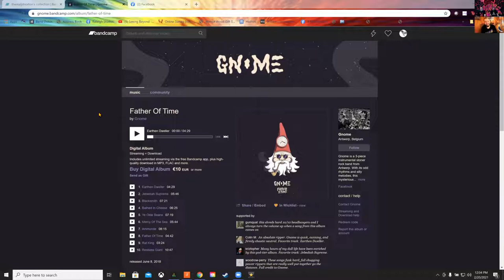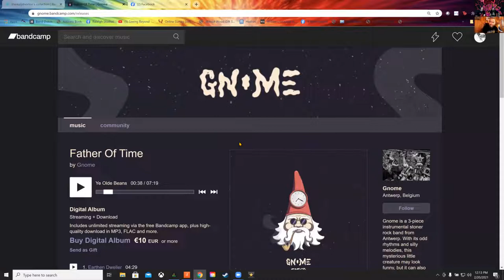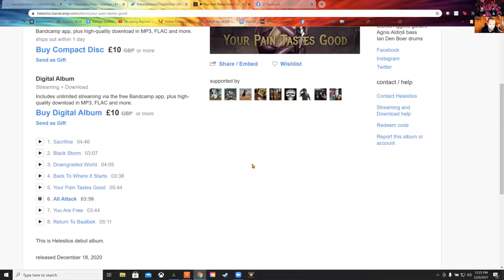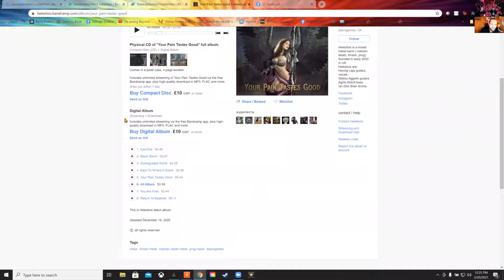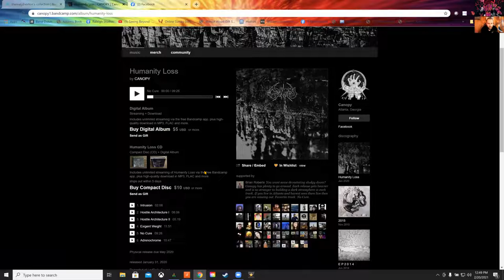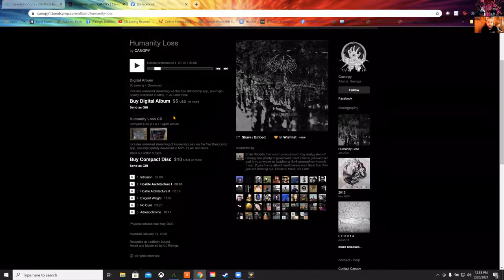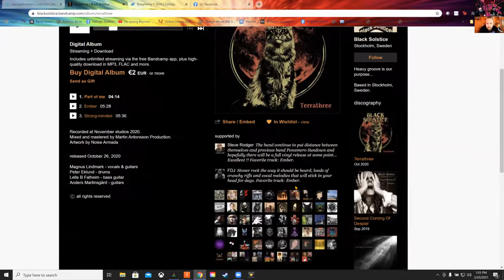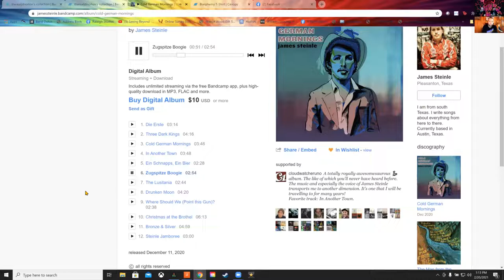Blynd Submyshynz Episode 24 - JJ Koczan from The Obelisk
This week we bring you a lovely chat with JJ Koczan from The Obelisk, and his bird. birdy? We dug into his involvement in the heavy music scene...how he got started as a journalist, why he runs the Obelisk as largely a one-man show, how to catch the attention of journalists and bloggers (don't start an e-mail to JJ with "Hey guys!", and how he got involved in editing the Roadburn daily magazine. JJ is a lovely, thoughtful, and funny dude who does an incredible amount of heavy lifting for tons of small bands, labels, and promoters.

This Week’s Submissions
Gnome

Bandcamp Curation
James Steinle

Theme song by Francis Anger Roberts
Logo by Nick Fox